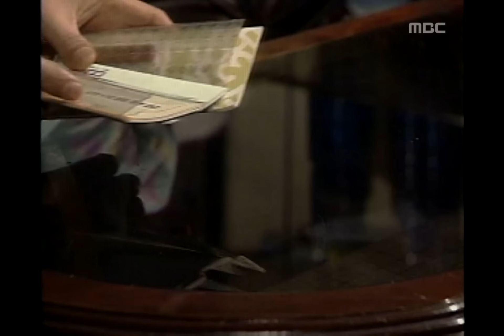Mother's Sea, 59회, EP59, #02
Mother's Sea(엄마의 바다), 59회, EP59, 1998/07/01, MBC TV, Republic of Korea

직원들과 헤어지는 오남, 계산 안맞아 이상해 하는 정서방